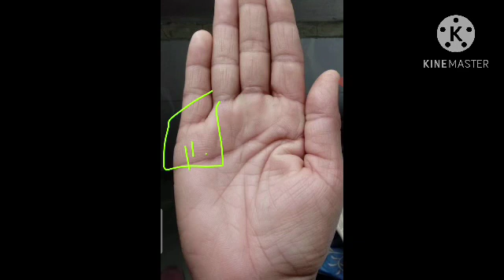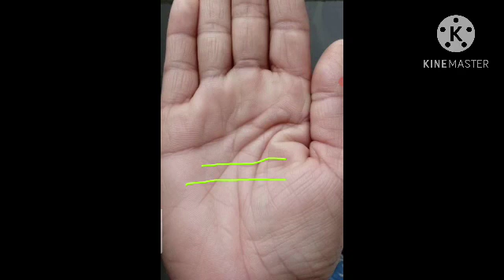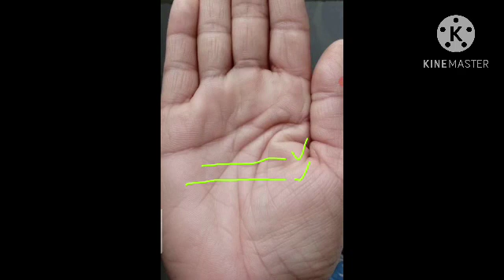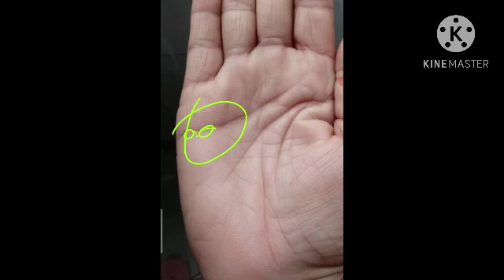Palm Reading in Hindi || Heart line Palmistry /hastrekha /gyantri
Heart line Palmistry /hastrekha /gyantri